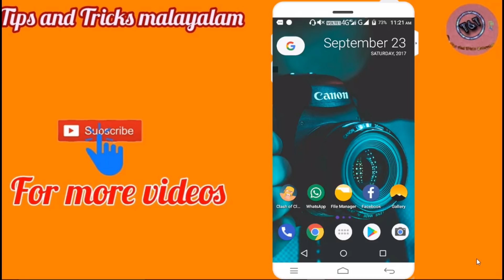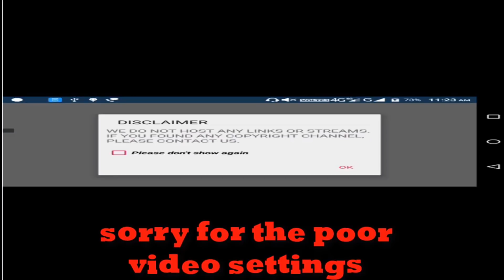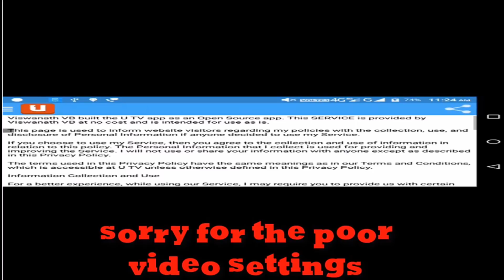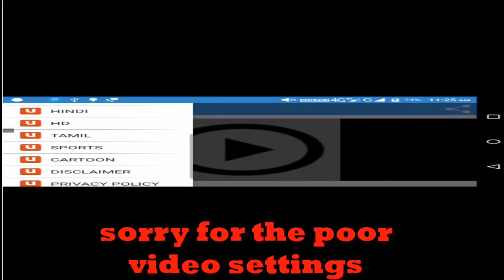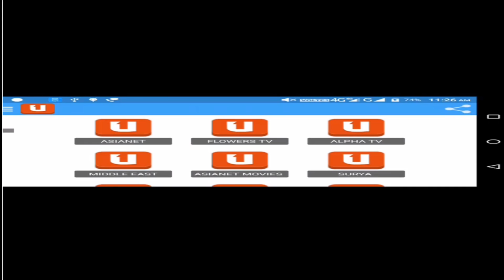Watch Hero Indian super league season 4 live on smartphone with malayalam commentary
App link- WATCH ALL YOUR TELEVISION CHANNELS FOR FREE FROM ANYWHERE ANYTIME.

Now here is the solution for a major problem. Now watch the 4th edition of Hero Indian super league on your smartphone with live malayalam commentary. Introducing a App that creared by a 10 aged Kerala boy